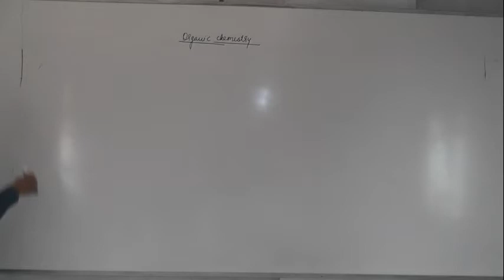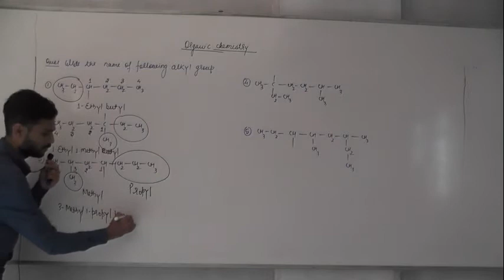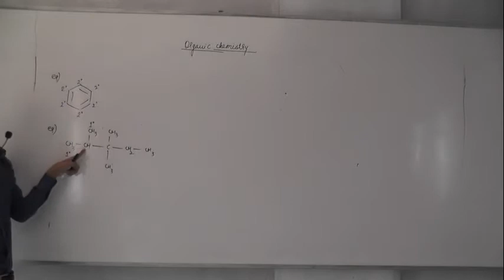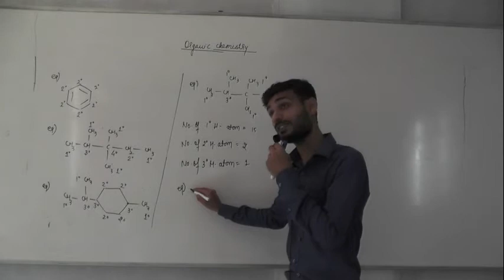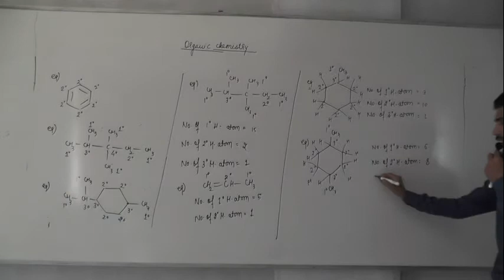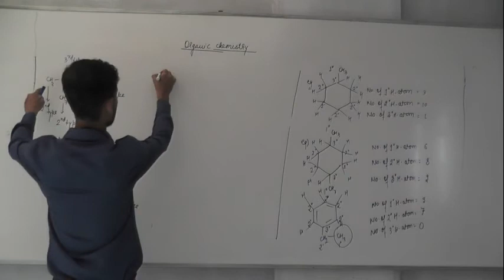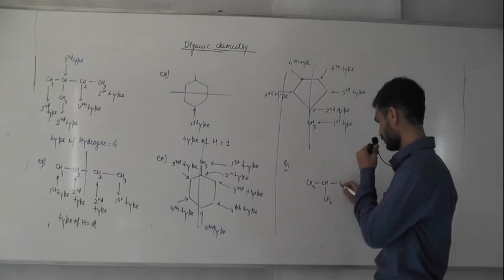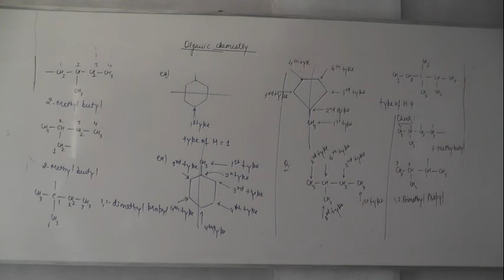Nomenclature of organic compound lect